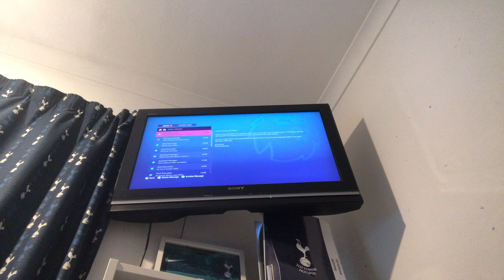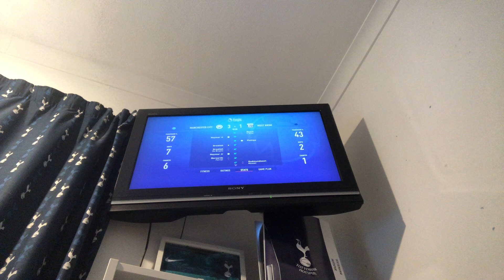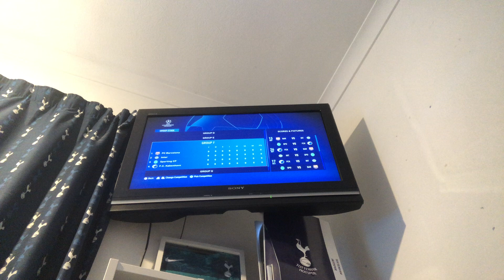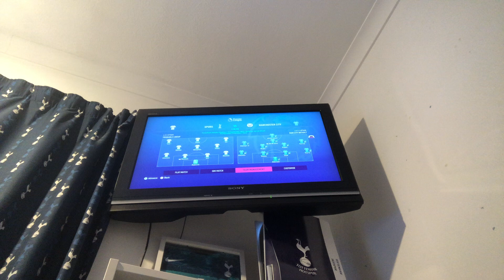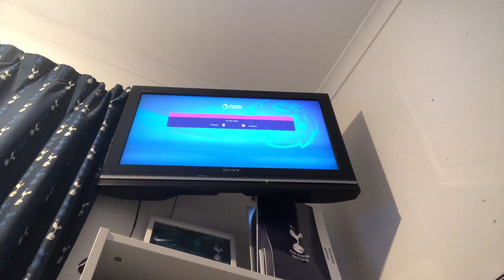IM BACK! Ep 3 Man City Career mode series Fifa 22!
❤️ Sos about no thumbnail guys the one I made, YouTube wouldn't let me use it for some reason!